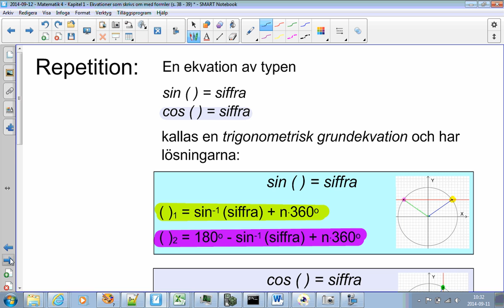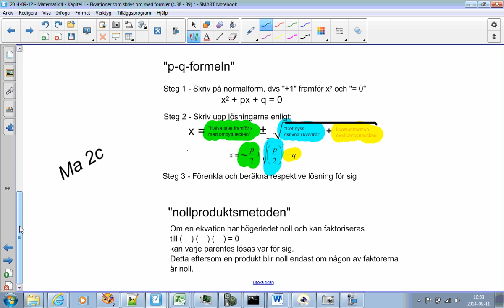08 - Matematik 4 - Kapitel 1 - Ekvationer som skrivs om med formler (s 38-39)